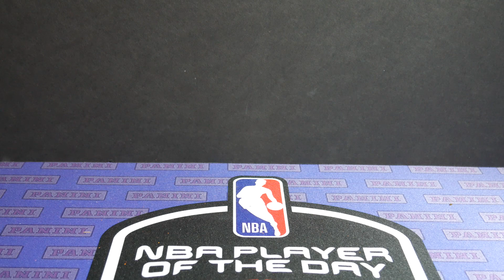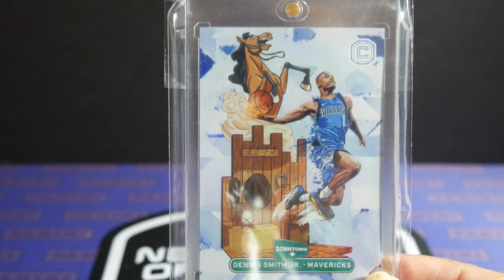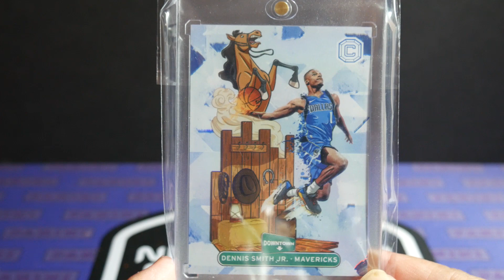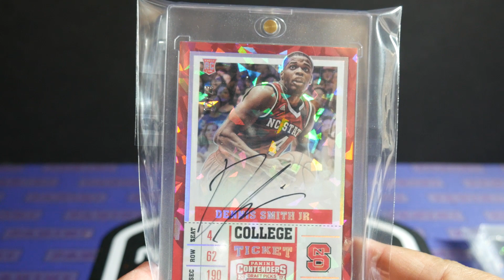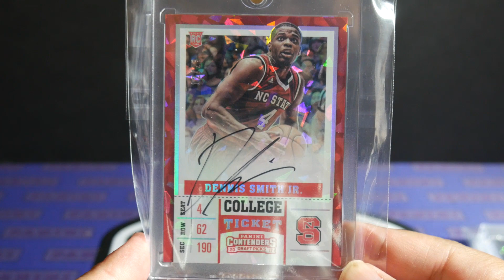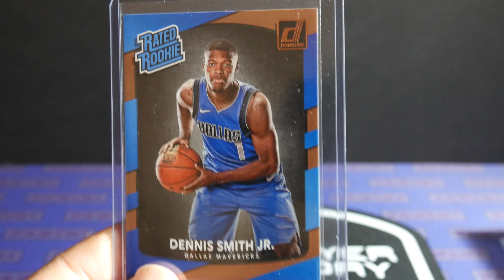LOW RISK - HIGH REWARD: DENNIS SMITH JR. Episode 1 (NEW SERIES)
Low Risk  HIGH REWARD is a new series where we highlight under the radar and under valued players/cards in the sports card hobby. This is Episode 1 and our first test subject is DENNIS SMITH JR.